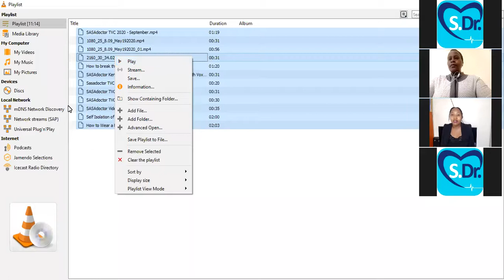Mental Health and Rising Kin Murders - by SASAdoctor Practitioner Catherine Mbucu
We have seen an increase in kin murders in Kenya. These incidents are linked to mental disorders and many occur in moments of crisis (LIKE COVID-19 DRAWBACKS) when one is dealing with difficult events such as financial problems, relationships break-ups, and chronic illnesses.